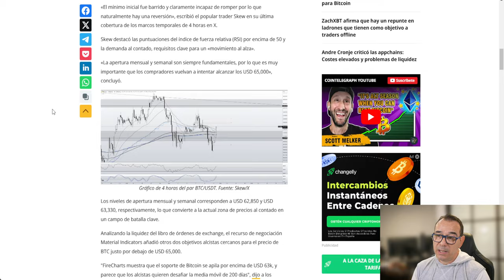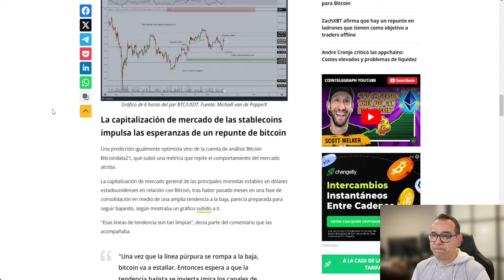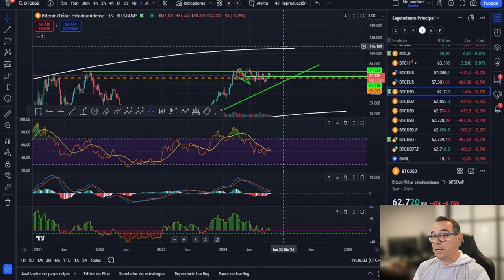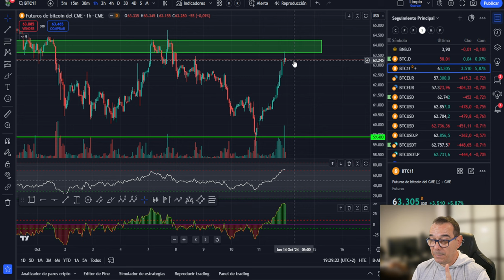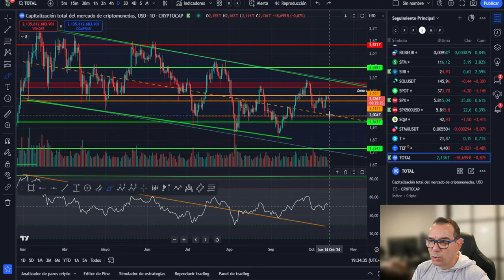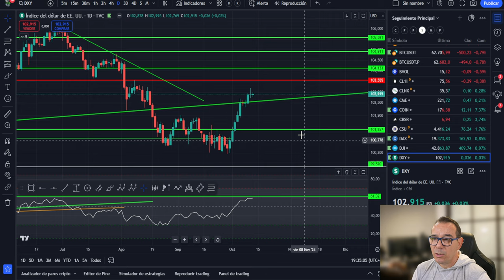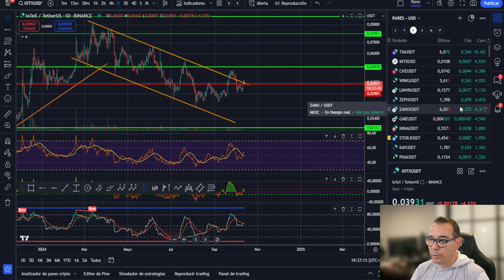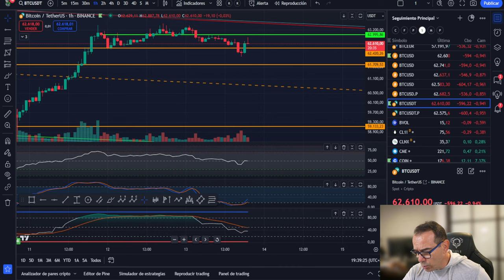💥💵 BITCOIN ESTÁ A PUNTO DE ESTALLAR POR ESTO! 🚀💥